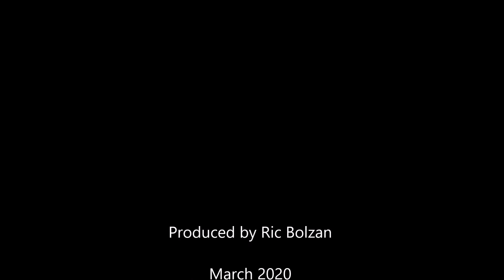Tai Chi Qigong for People in Self Isolation - Part 3